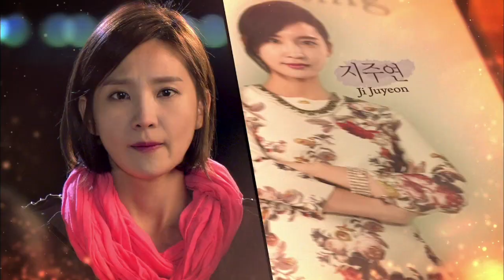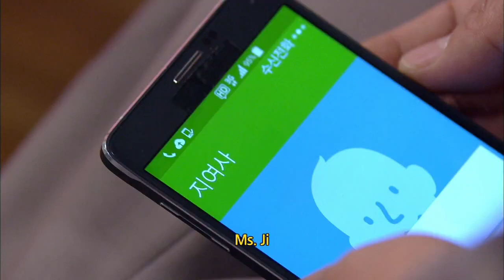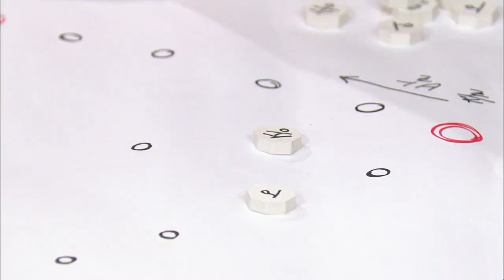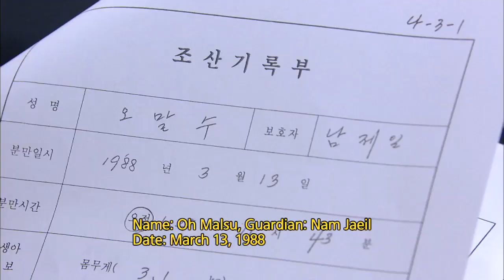You Are the Only One | 당신만이 내사랑 EP.65 [SUB : ENG,CHN / 2015.03.06]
Ep.65 : Suyeon is backed into a cliff when Byeongtae pays a visit. She begs him for one last chance. Jaeil tells her to stop angering his mother, but Suyeon tells him she won’t back down without a fight. Suyeon gets a hold of Malsu’s hospital records.
You Are the Only One' Telecasting Time: Mon-Fri 08:20pm | Tue-Sat 05:20am (Seoul, UTC+9) with English & Chinese subtitle on KBS World TV.